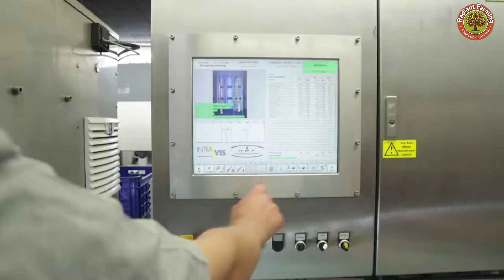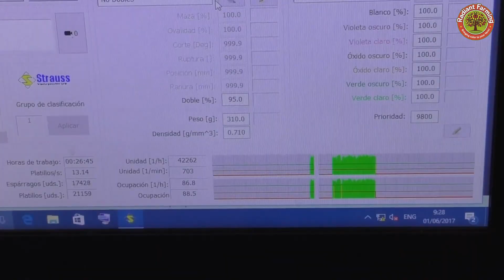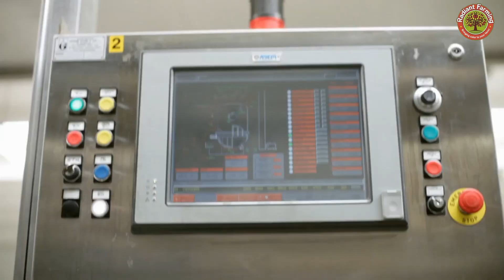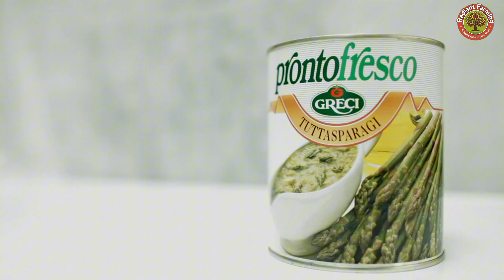How Millions of Pounds of Asparagus Are Harvested & Processed | Agriculture Documetary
Discover the secrets behind Peru’s rise as the world’s top asparagus exporter! From the breathtaking Andes to lush coastal fields, we trace the journey of over 837 million pounds of asparagus grown annually across 86,000 acres. Learn how Peruvian farmers blend innovative cultivation, and cutting-edge machinery with traditional expertise to produce the 'king of vegetables'—green and rare white asparagus. Packed with nutrients and flavor, see how every spear is harvested with precision, processed for global markets like the US, Europe, and Japan
Timeline:
00:00 Introduction to Asparagus
02:12 Asparagus Farm
07:29 Asparagus Harvested
12:44 Asparagus Processing Plant